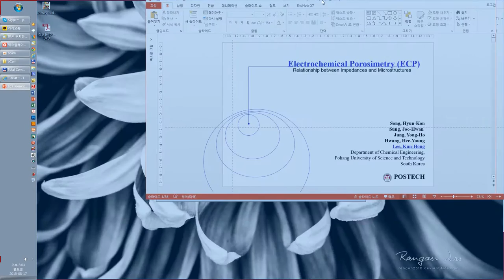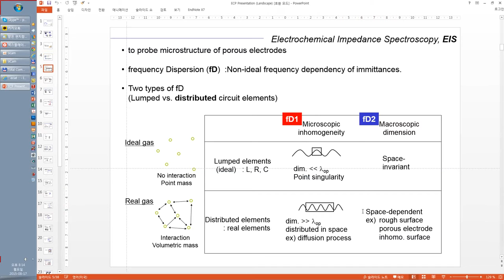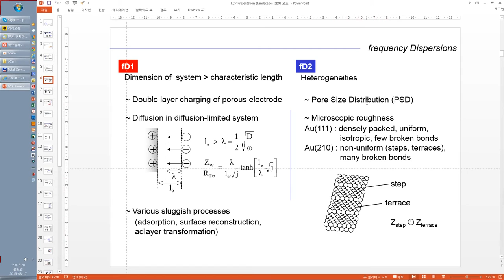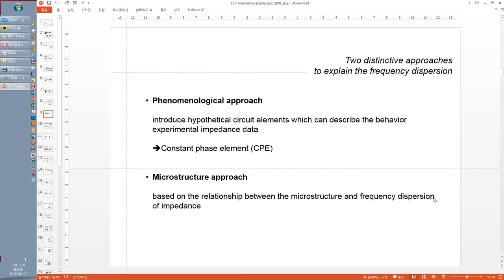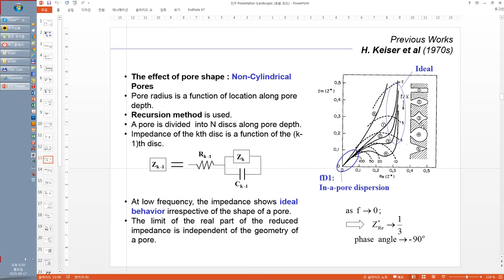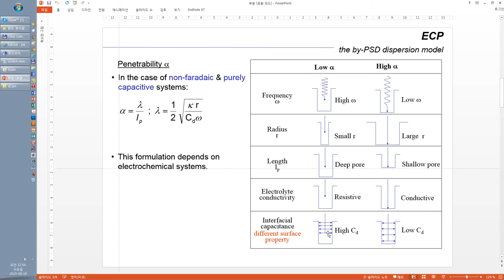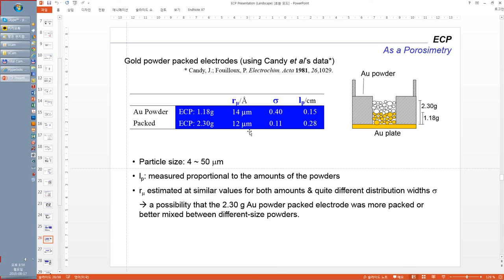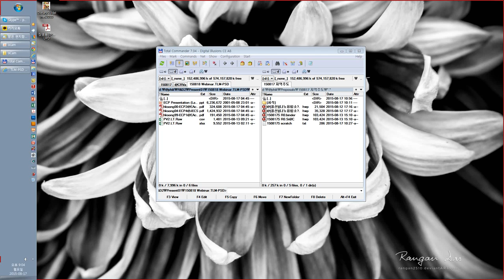[TLM-PSD] Part 1. Transmission Line Model with Pore Size Distribution (TLM-PSD)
This talk in Korean is about Transmission Line Model with Pore Size Distribution that can be used for analyzing impedance data.